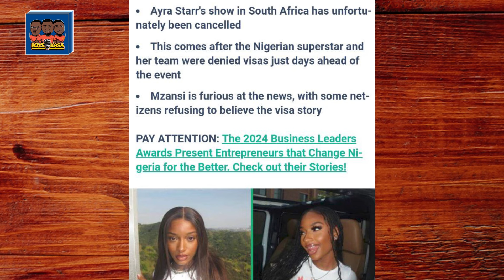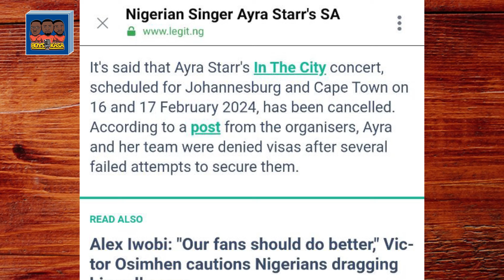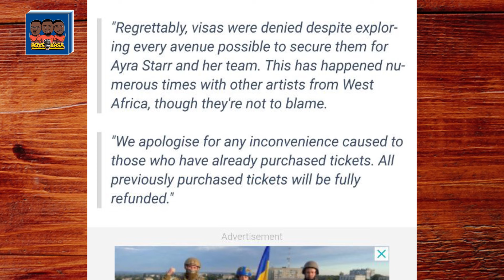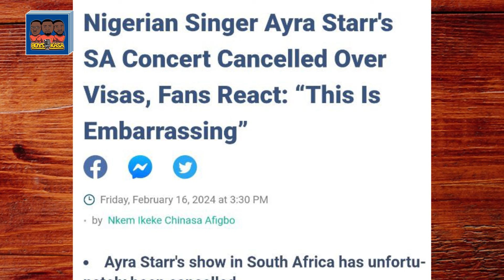Ayra Starr and her team have been denied visa to South Africa for a concert.. WHY?!!